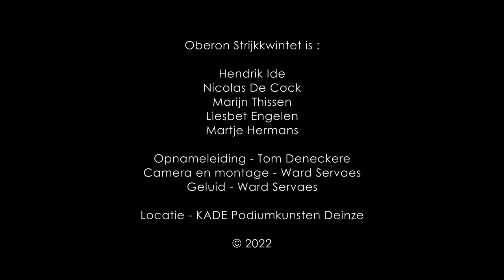Oberon Strijkkwintet - Tango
Tango - Nicolas De Cock

Oberon Strijkkwintet

Hendrik Ide
Nicolas De Cock
Marijn Thissen
Liesbet Engelen
Martje Hermans

Opnameleiding - Tom Deneckere
Camera en montage - Ward Servaes
Geluid - Ward Servaes

Locatie - KADE Podiumkunsten Deinze